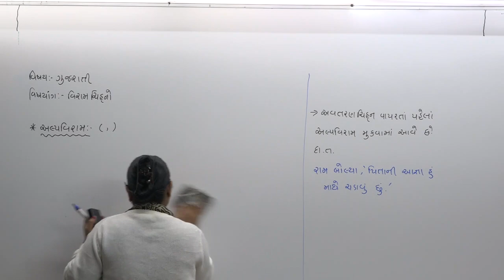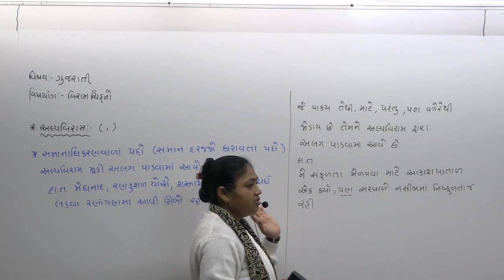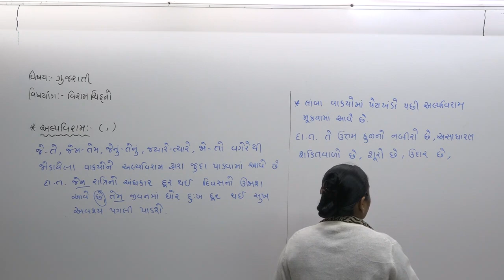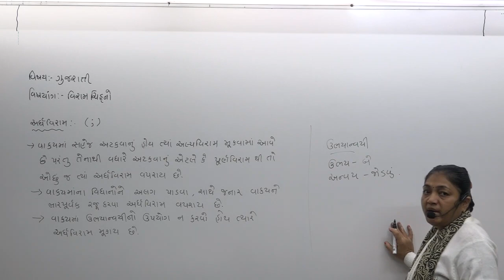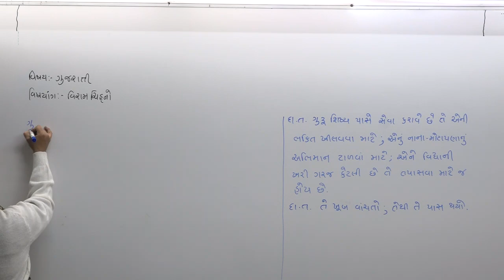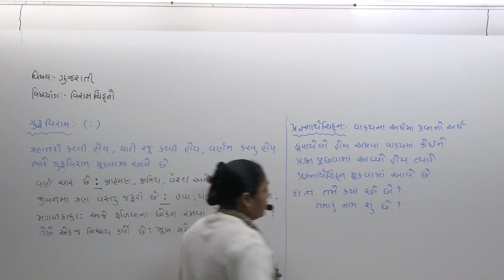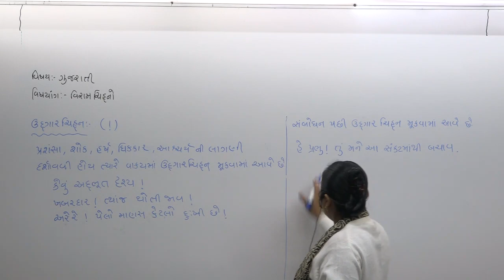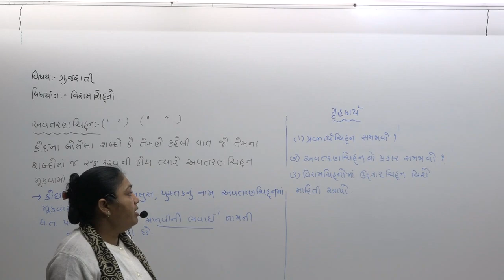VIRAM CHINHA 2